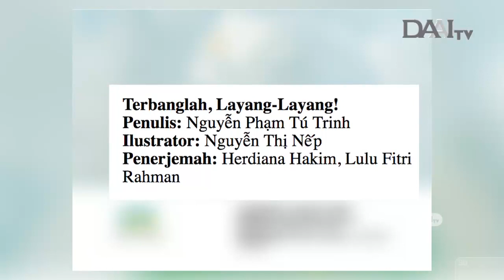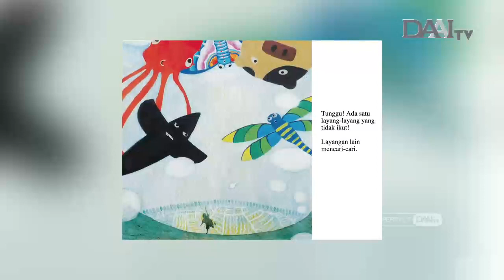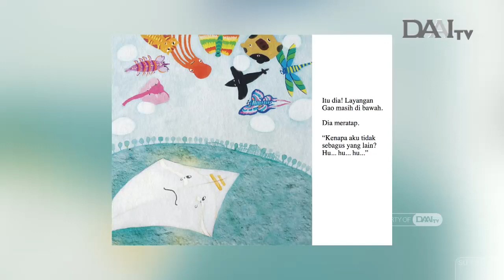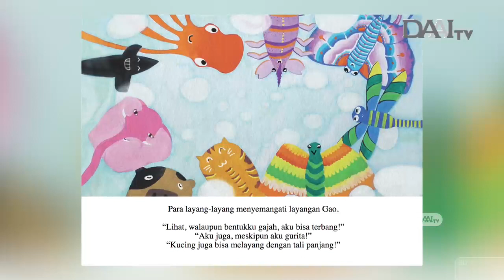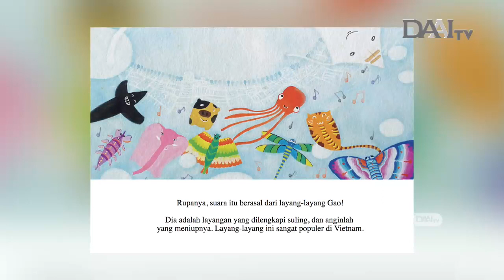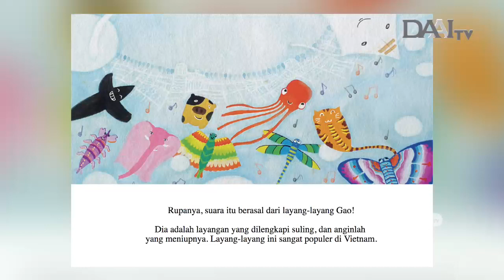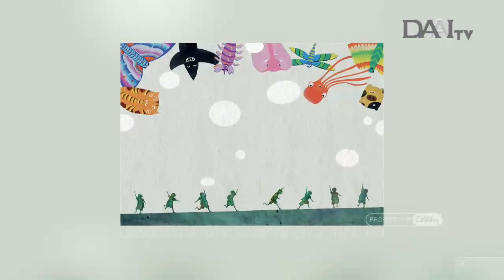Terbanglah Layang-layang | Dunia Ceria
Gao merasa sedih karena berbeda dengan kawan-kawannya. Tapi saat ia terbang, kawan-kawannya langsung terkejut. Kenapa yah?

Saksikan Dunia Ceria
Setiap Jumat s/d Minggu